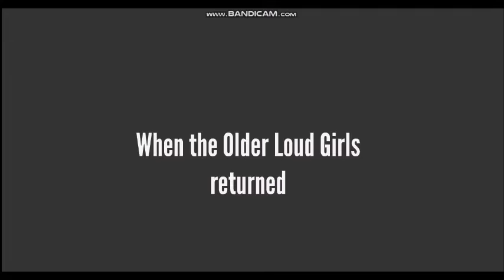Loud House Shorts: Babysitter Blues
Here it is friends, this is what you all wanted, this is the first time I am making a Babysitter grounded Video from my own formula, I hope you like it, and that it was worth your wait.

Story
Lori, Leni, Luan and Luna are off to the movies, but due to the movie Howler 7 being declared too mature for anyone below the age of 15, Lori hires Julia Howards, in order to baby sit the kids while they are away, however only one problem rests in their way, and that is the fact that Lynn constantly bringing up the fact that she is 13, and doesn't want to be under the care of a babysitter, however, she is eventually forced to deal with it.

However while the group is watching Spongebob Squarepants which is Lily's favorite show, a large portion of the group moves up to make something to eat in the kitchen, but Lily decides to stay and continue watching spongebob, as being an infant, she still doesn't know how to cook, Lynn attempts to sneak out to Roga City Park, but her position is given away by Lily who cries, when confronted, Lynn loses it and threatens to give Lincoln a wet willy, resulting into her downfall, and the return of the enraged Older Loud sisters.